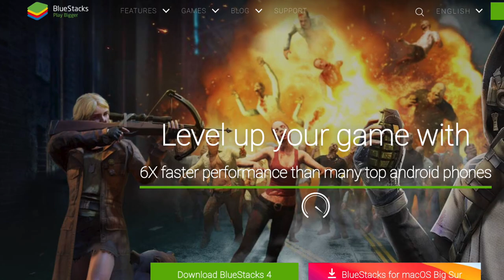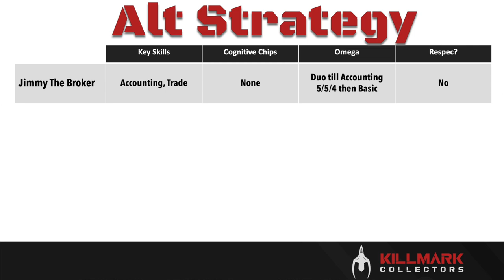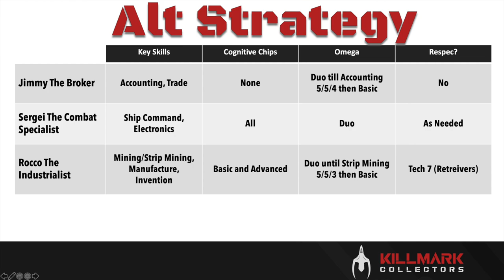How to Set Up and Use Alts in Eve Echoes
Hows it going everyone! This week, I'm going to talk about how something that isn't exactly gameplay, but definitely impacts how well you play the game. Alts are almost required at this point in Eve Echoes, and knowing how to set one up and some of the ways you can use them dramatically improve how much of New Eden you can take advantage of. We'll cover how to set up an Alt Account, some of the Emulators you can use (Bluestacks, Nox, etc), and finally how you can organize and specialize your alts to make the most of them.

Killmark Collectors the weekly Eve Echoes show where you learn how to decorate your hull, instead of becoming a pod. Think of us as your "Getting Started in Eve Echoes Null Space" Guide for those who are looking to move out of Jita. Think of us as your "Eve Echoes for Beginners" and "Eve Echoes 101" how-to guides.

And finally, if you'd like to apply to join us in Null, head over to Discord using the link below and apply to join the Pandemic Corporation.